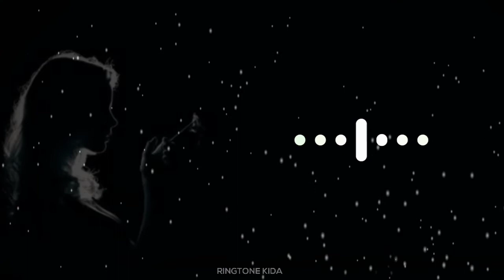Cradles x Apsara Ali - Ringtone || mashup - remix || download link include